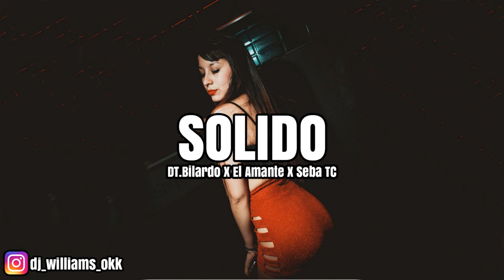DT BILARDO✘SEBA TC ✘EL AMANTE SOLIDO REMIX DJ WILLIAMS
- Compartí el remix con tus amigos, me darías una re ayuda

All material is Copyright Reserved©
Todos Los Derechos De Autor Reservados©